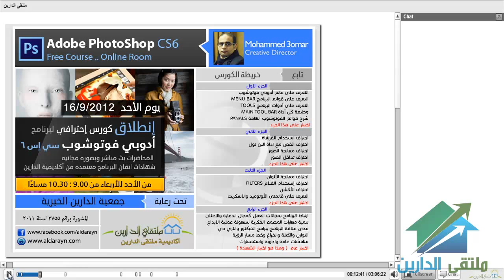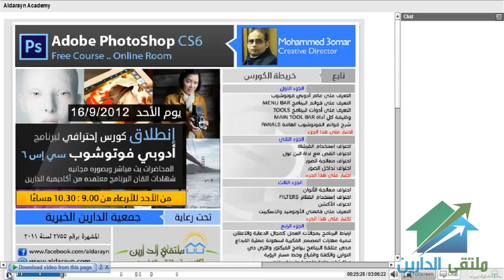Adobe photoshop CS6 | Introduction| Mohammed 3omar | aldarayn academy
☆.•**••(¯•.صفحة الأكاديمية على الفيس بوك ☆.•**••(¯•._
☆.•**••(¯•.☆للتطوع معنا فى فريق العمل.•**••(¯•.
☆.•**••(¯•.للتطوع للتدريس☆.•**••(¯•.